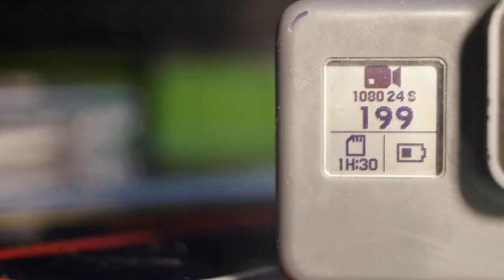Sección GoPro: Unboxing Large Tube Mount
En Esta Sección GoPro del dia de Hoy Presentamos un Accesorio Para Colocar En Las Estructuras de un Boogie Se Llama "Large Tube Mount".